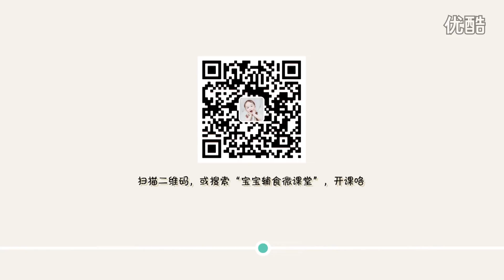[Cook china] Mom cards handmade ravioli 118